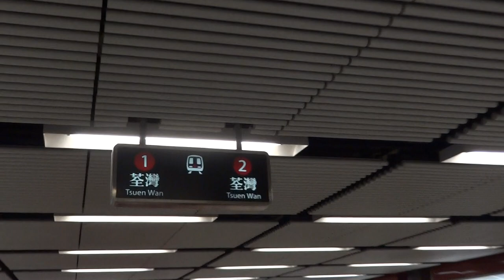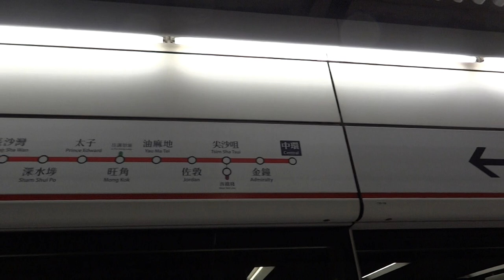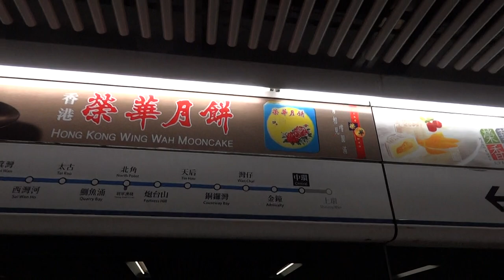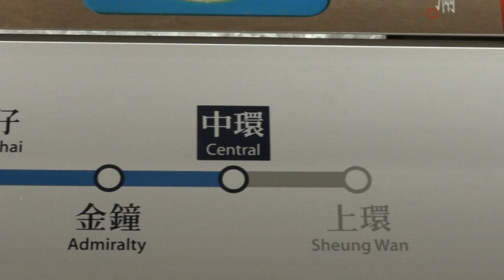Casi perdido en Hong Kong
Tomando el metro de Honk Kong... increible infraestructura, increible servicio, ahí sí que no se necesitan autos.